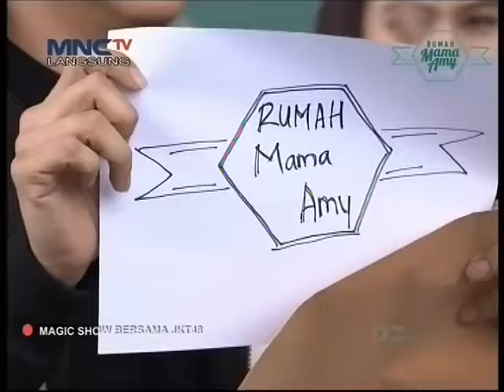Sulap Keren Rhomedal Bareng JKT48 - Rumah Mama Amy (10/2)